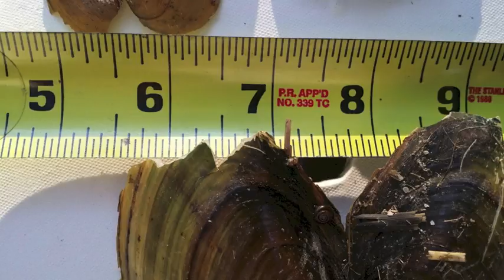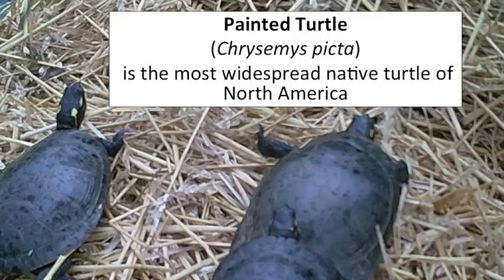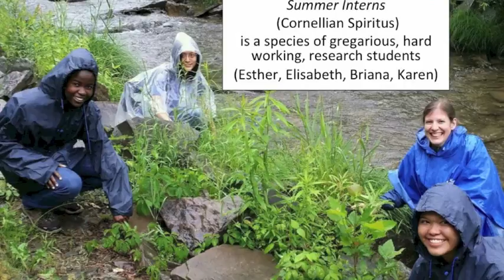Floating Platform4Final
Video compiled from hundreds of still images from a motion activated camera on a small floating platform.  Many local wildlife species are using the platform on a regular basis, day and night.